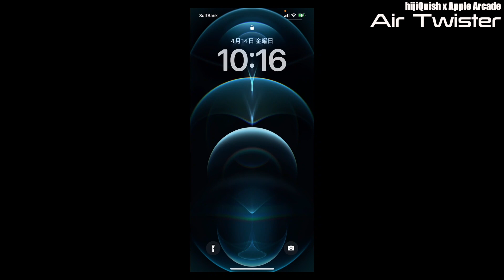【Apple Arcade】 21世紀 の スペースハリアー？Air Twister残機ゼロまでプレイしてみた【60FPS収録Ver】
【Apple Arcade】 21世紀 の スペースハリアー？Air Twister(エアツイスター)残機ゼロまでプレイしてみた